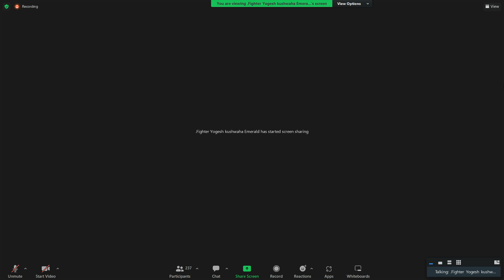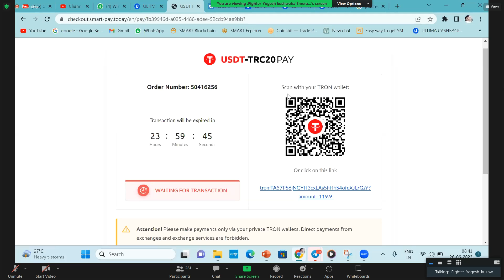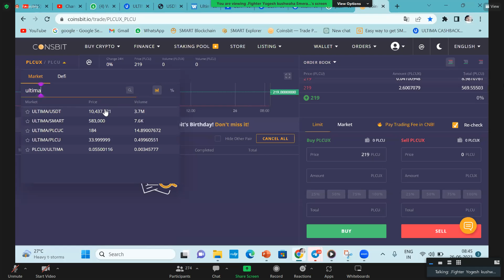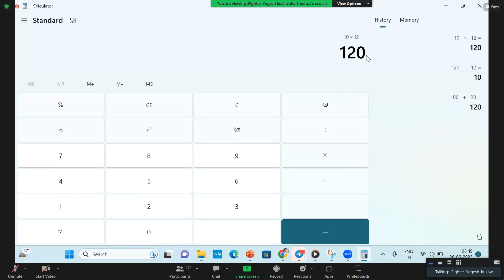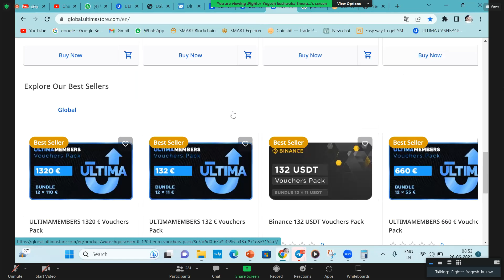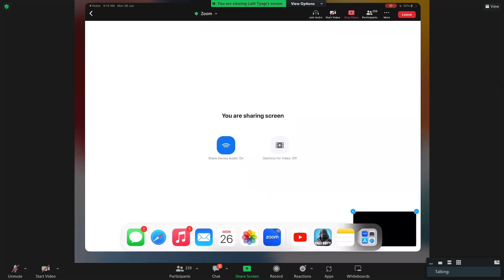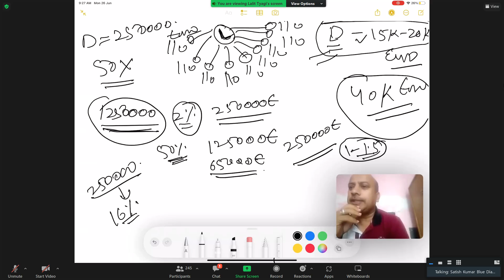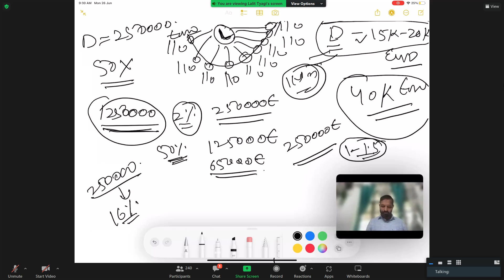𝟐𝟔𝐉𝐮𝐧𝐞𝟐𝟎𝟐𝟑 𝐌𝐨𝐫𝐧𝐢𝐧𝐠 𝐙𝐨𝐨𝐦 𝐖𝐢𝐭𝐡 𝐑𝐚𝐣 𝐀𝐫𝐨𝐫𝐚 𝐒𝐢𝐫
Plc ultima
Plc Rajendra Upadhyae Sir
Plc ultima cashback
ultima cashback program
ultima cashback website review
bitcoin
Ultima cashback